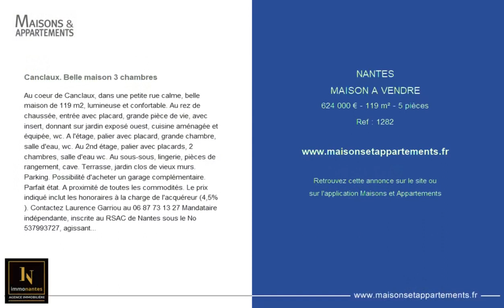NANTES - MAISON A VENDRE - 624 000 € - 119 m² - 5 pièce(s)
Référence : 1282

Canclaux. Belle maison 3 chambres

Au coeur de Canclaux, dans une petite rue calme, belle maison de 119 m2, lumineuse et confortable. Au rez de chaussée, entrée avec placard, grande pièce de vie, avec insert, donnant sur jardin exposé ouest, cuisine aménagée et équipée, wc. A l'étage, palier avec placard, grande chambre, salle d'eau, wc. Au 2nd étage, palier avec placards, 2 chambres, salle d'eau wc. Au sous-sous, lingerie, pièces de rangement, cave. Terrasse, jardin clos de vieux murs. Parking. Possibilité d'acheter un garage complémentaire. Parfait état. A proximité de toutes les commodités. Le prix indiqué inclut les honoraires à la charge de l'acquéreur (4,5% ). Contactez Laurence Garriou au Mandataire indépendante, inscrite au RSAC de Nantes sous le No, agissant sous le statut d'agent commercial pour le compte d'ImmoNantes.

|1825664|